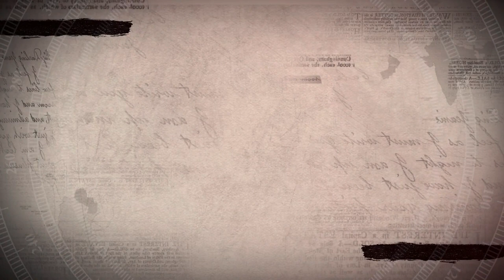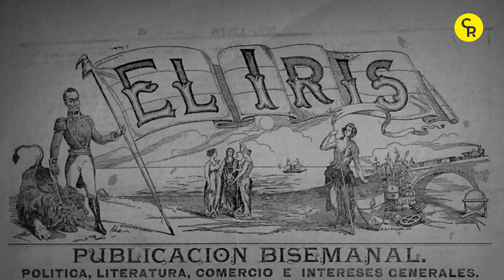La Leyenda del Cristo de la Agonía | La Chulla Historia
Conoce los detalles de la leyenda que involucra a Miguel de Santiago en un supuesto crimen con fines artísticos. ¿De dónde sale esta leyenda? En este nuevo video descubriremos datos sobre este misterioso suceso.